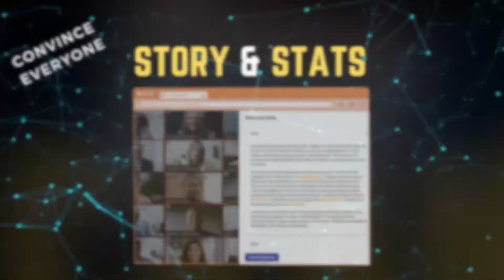FLASH by Shameer Salim